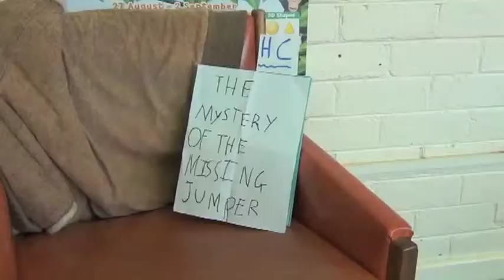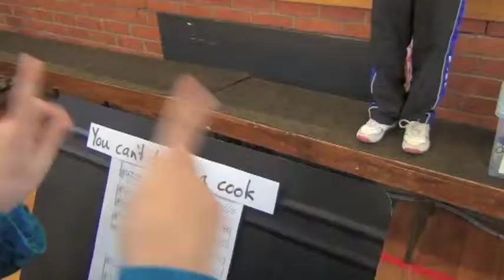Missing Jumper - MyState Student Film Festival 2012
Filmmaker's description:
"A jumper was stolen and we all went on a quest to find it."